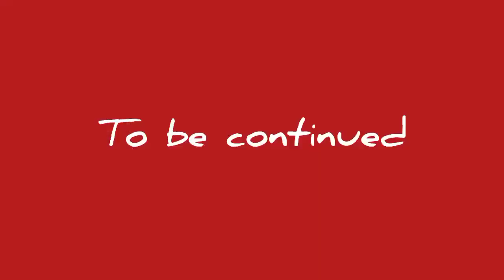musha__dariya_Hausa__Comedy__Maganin_Hawan_Jini__2023